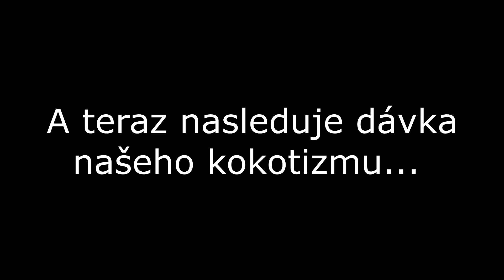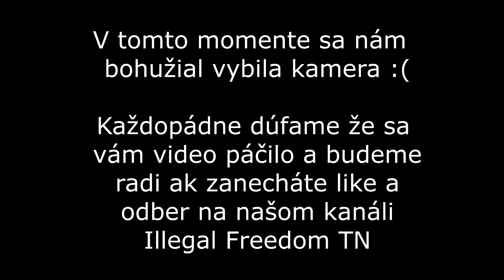212,5m Transmitter Jaslovské Bohunice